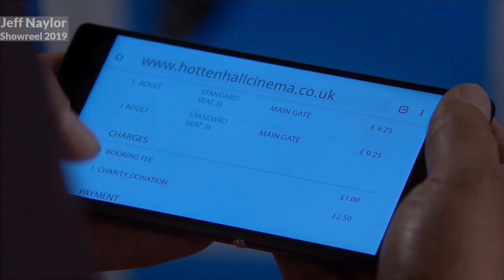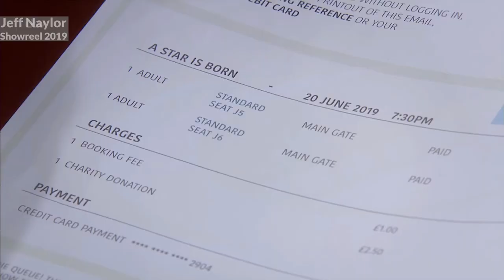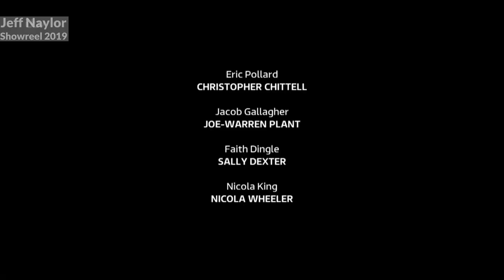Jeff Naylor 2019 showreel 1080p